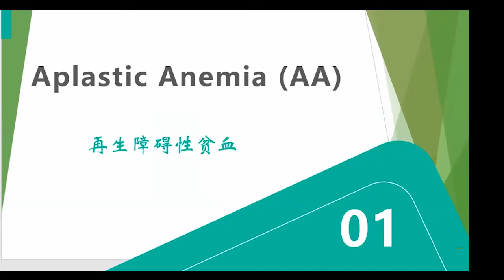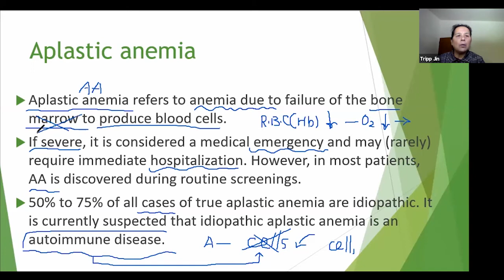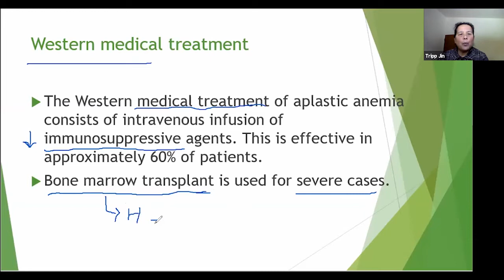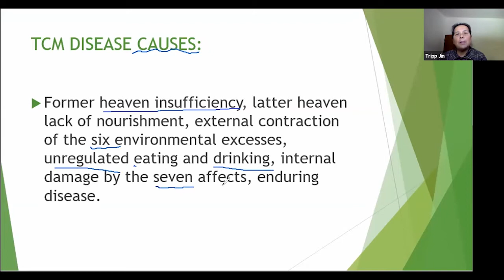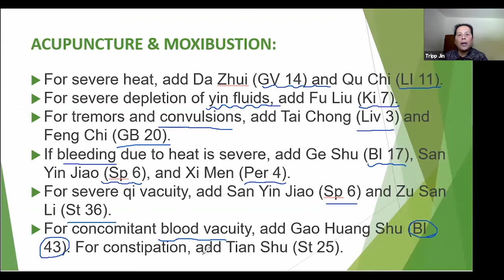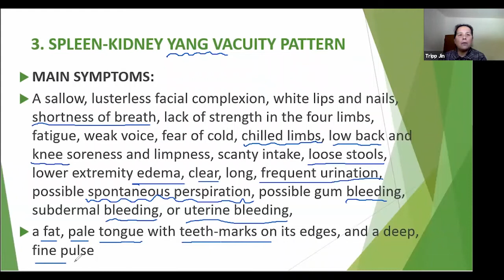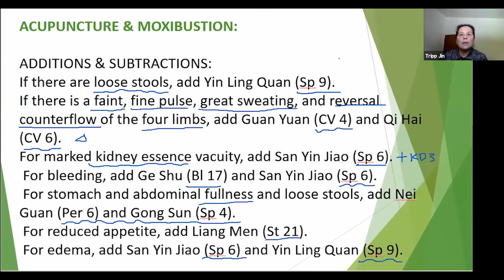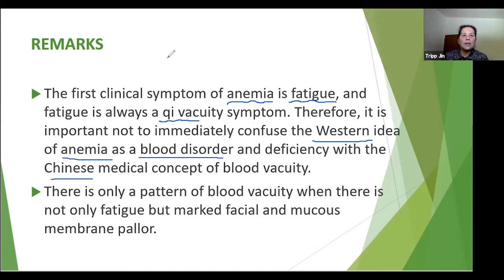Aplastic Anemia (AA)/再生障碍性贫血/Integrated Traditional Chinese and Western Medicine Introduction/中西医结合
Integrated Traditional Chinese and Western Medicine Introduction/中西医结合治疗系列/Aplastic Anemia (AA)/再生障碍性贫血

You will be easily find the new vedio available online.